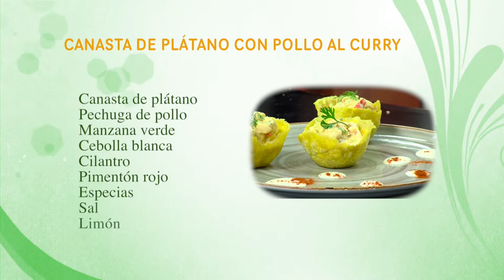Como Hacer Canasta de Platano con Pollo al Curry - CocinaTv por Juan Gonzalo Angel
e trae una receta fácil, perfecta para una noche con amigos, unos deliciosos aperitivos. Las cestas de plátano verde se pueden rellenar de tus preparaciones o ingredientes favoritos como guacamole, carne molida, frijoles o queso rallado. Este aperitivo vegano es muy original y seguro que a todos les encantará!!!